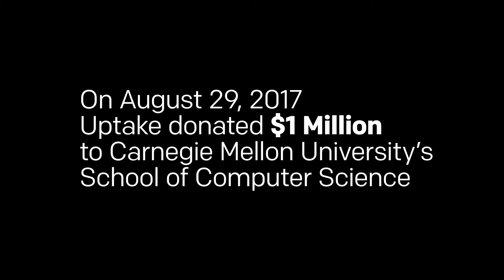A Closer Look at Uptake's Machine Learning for Good Fund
In August 2016, Uptake announced a $1 million gift to Carnegie Mellon University’s School of Computer Science (SCS). The new fund - coined Machine Learning for Social Good - will provide opportunities for faculty and students to apply their expertise in data science and machine learning to initiatives that benefit the public sector.

 In this video, CMU faculty and students discuss the importance of the fund to their ongoing research.

 Uptake has integrated our unparalleled data science, machine learning and state-of-the-art security with deep industry knowledge to create market leading products. We focus on outcomes that positively impact the productivity, reliability, safety and cyber security of your business – providing the right insight to the right users at the right time.

 We are looking for smart, curious and insanely talented people who can help us break into new territory, take on massive problems and build fast. If that sounds like you, we’d like to hear from you.